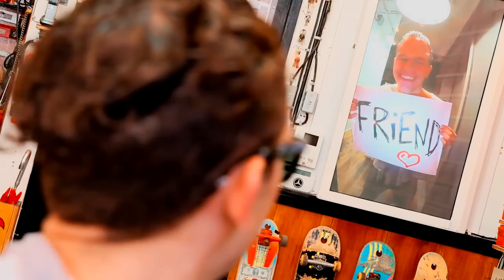5 ЧАСОВ В ОЧЕРЕДИ ЗА КОКТЕЙЛЕМ!? КЕЙСИ НЕЙСТАТ НА РУССКОМ